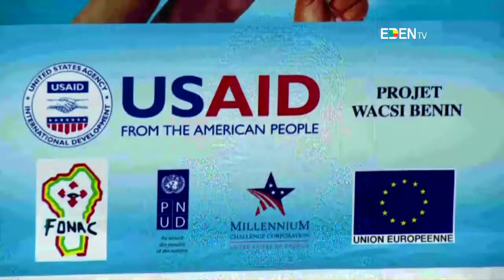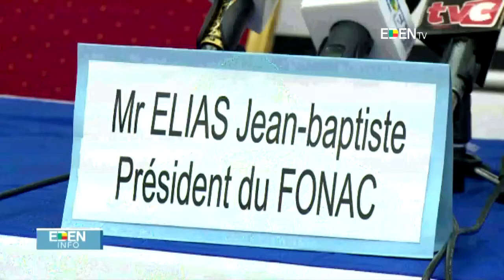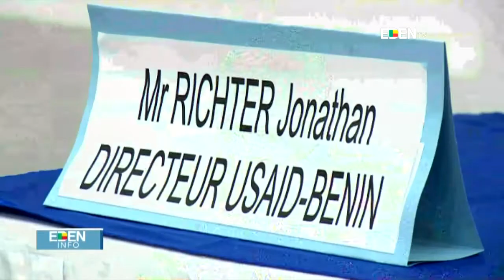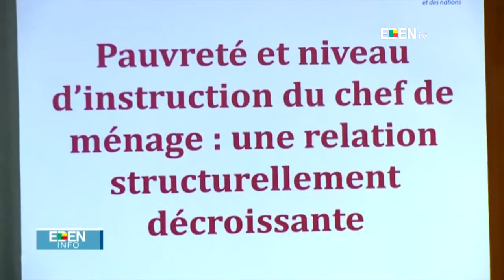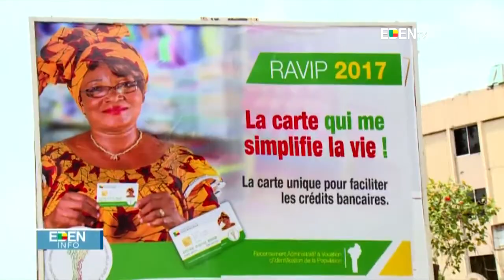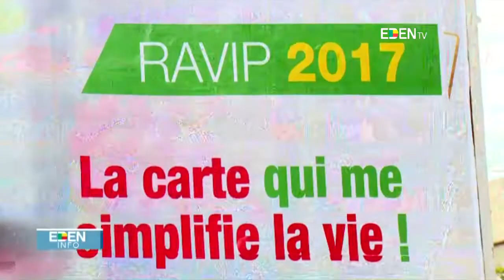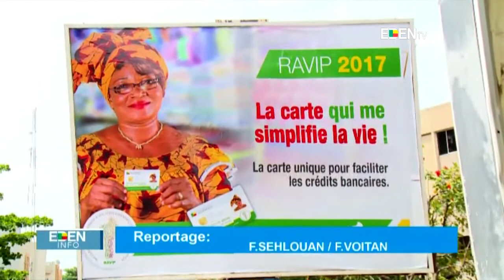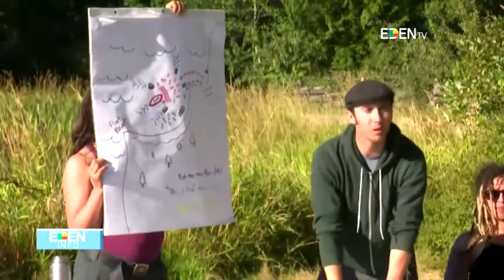JT13H - 19/10/2017 Samson OKE